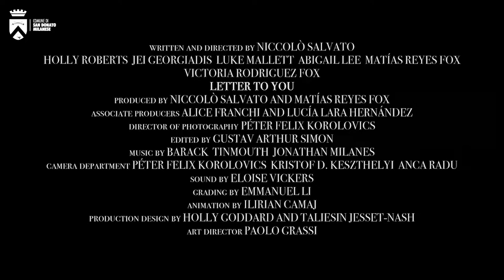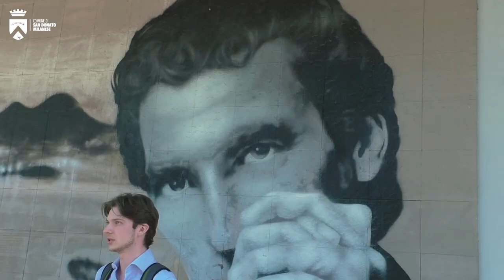Niccolò Salvato: un sandonatese tra gli astri nascenti del Cinema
Due premi su sette in palio. Grande affermazione del ventenne sandonatese Niccolò Salvato nella competizione internazionale di cortometraggi Les Regards de l’ICART. Il giovane regista, che studia a Londra all’Università di cinema di Westminster, ha vinto il premio come miglior film con “A letter to you”. Il corto, di cui Niccolò è autore e regista, si è affermato anche nella categoria “migliore attrice” grazie alla toccante recitazione di Holly Roberts.